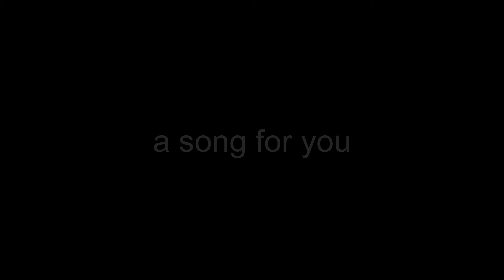Michael Bublé Live W/Hand Drawings By Curtis Wiklund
Song
A Song for You (feat. Chris Botti)
Artist
Michael Bublé
Album
Writers
Leon Russell
WMG (on behalf of Reprise); LatinAutor - UMPG, UMPG Publishing, UMPI, UNIAO BRASILEIRA DE EDITORAS DE MUSICA - UBEM, LatinAutorPerf, BMI - Broadcast Music Inc., CMRRA, and 12 Music Rights Societies